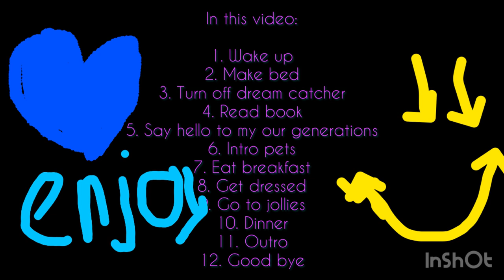Olivia’s daily vlog!!!! FIRST ONE!!!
I really enjoyed doing this!

-Olivia!!!